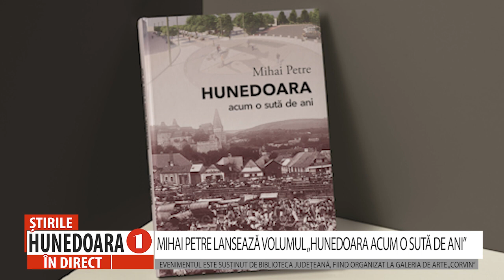MIHAI PETRE LANSEAZĂ VOLUMUL „HUNEDOARA ACUM O SUTĂ DE ANI”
EVENIMENTUL ESTE SUSȚINUT DE BIBLIOTECA JUDEȚEANĂ, FIIND ORGANIZAT LA GALERIA DE ARTE „CORVIN”
           Biblioteca Județeană „Ovid Densusianu” Hunedoara – Deva, cu sprijinul Consiliului Județean organizează joi, 7 decembrie, ora 17:00, la Galeria de Arte „Corvin” din Hunedoara, un eveniment cultural de excepție: întâlnirea cu profesorul Mihai Petre care își va lansa, cu acest prilej, cel mai recent volum intitulat „Hunedoara acum o sută de ani”, apărut în acest an la prestigioasa editură clujeană Casa Cărții de Știință.